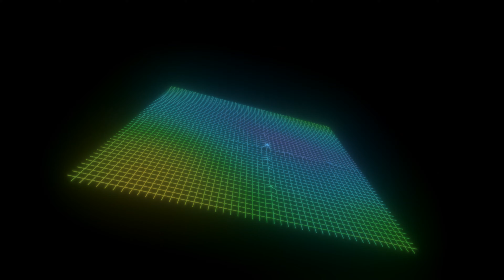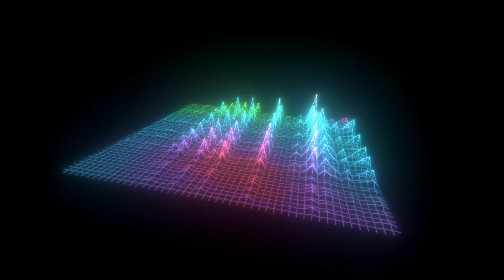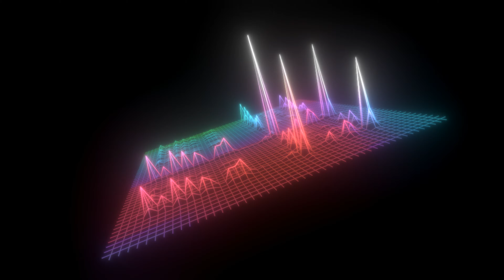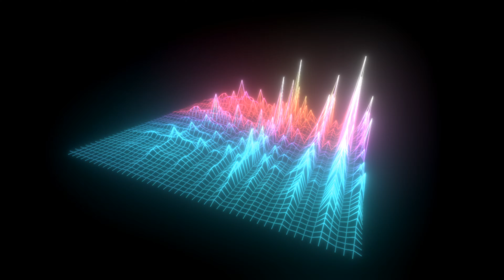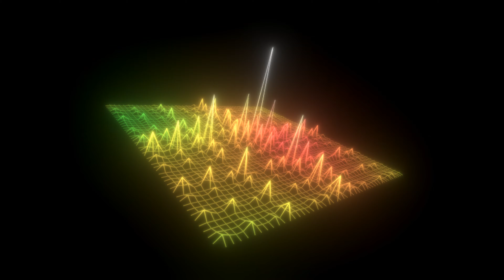Waiting game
You are listening to "Waiting Game" by Emerald. Enjoy.